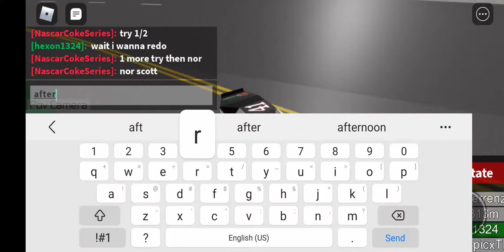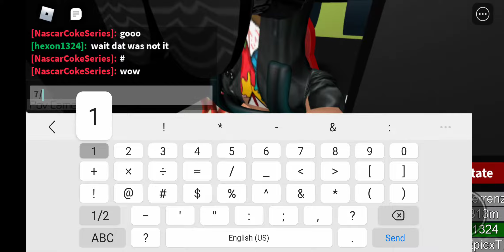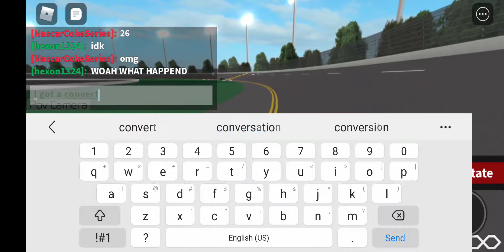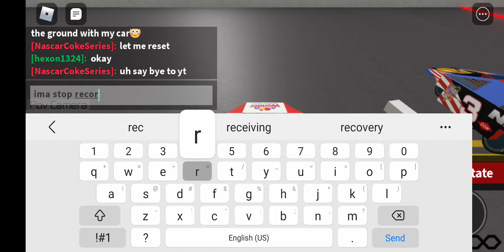nascar crashes with my new friend hexon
playing with my new friend!